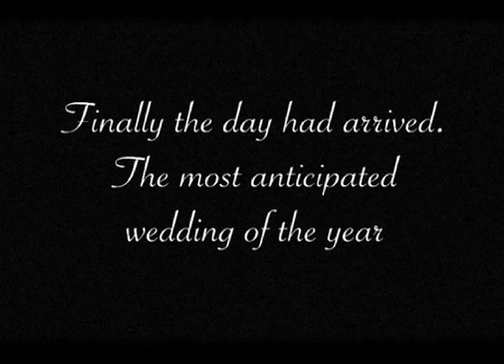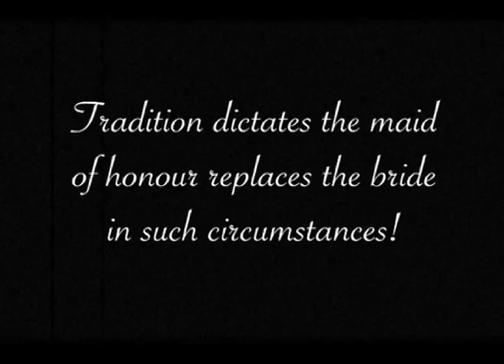Lambhorse Wedding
Lambhorse Cabaret in The Wedding - Nottingham, April 2011
- edited by Beatrice Flowers and Dug Robson